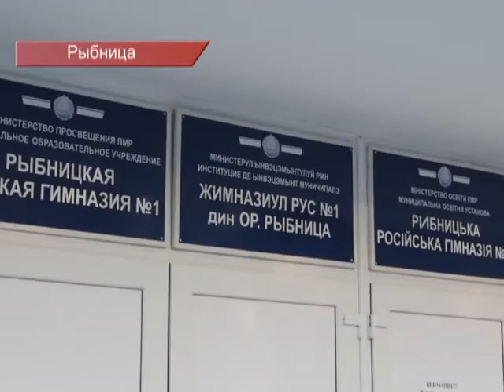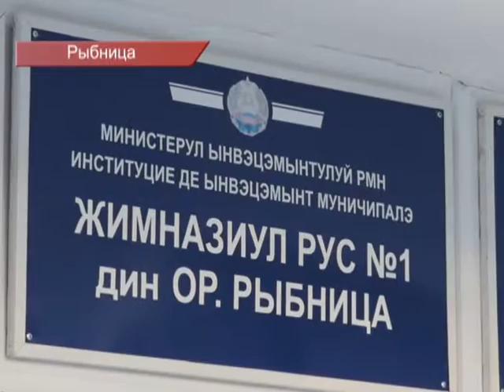ФУНКЦИОНИРОВАНИЕ ОФИЦИАЛЬНЫХ ЯЗЫКОВ В ПРИДНЕСТРОВЬЕ